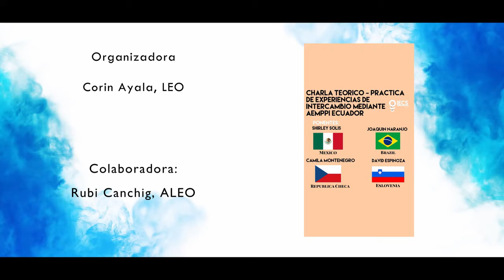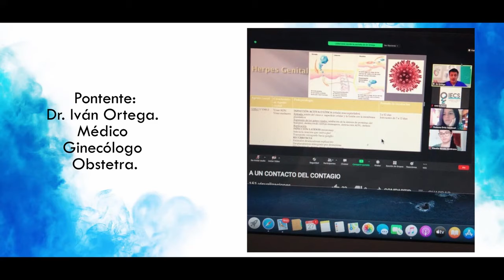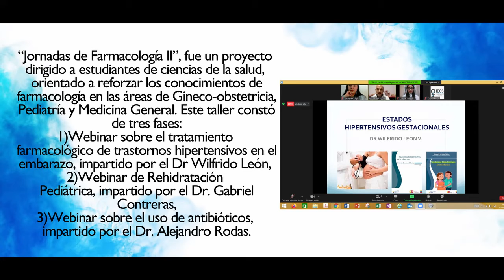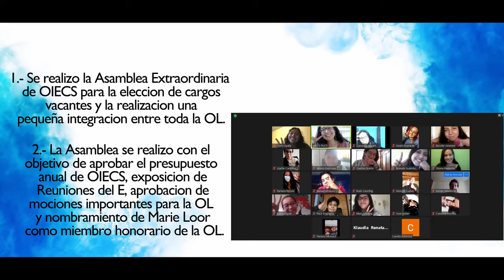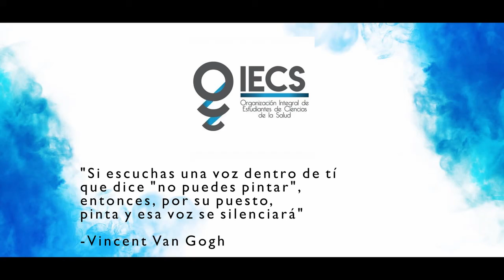VIDEO BOLETÍN PRIMER TRIMESTRE 2021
Bienvenida OIECS PUCE 2021